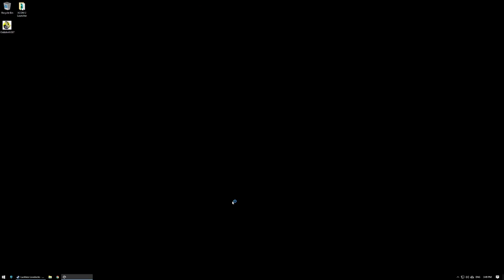THE ENDING OF EPISODE 1 - The Council - Part 7 (Episode 1 The Mad Ones) Gameplay Lets Play 2018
What is The Council game? It's a narrative adventure mixed with RPG elements taking place in 1793! In Part 7 of this lets play, we play as someone in a secret society and must solve the strange happenings inside an eerie manor. Choices actually change the game significantly. 👇🏻 MORE INFO DOWN BELOW 👇🏻

🤔 NEW HERE? 🤔

Brossard QC
J4X2V7
Canada

Thanks to Focus Home Interactive and Evolve for the copy of the game.